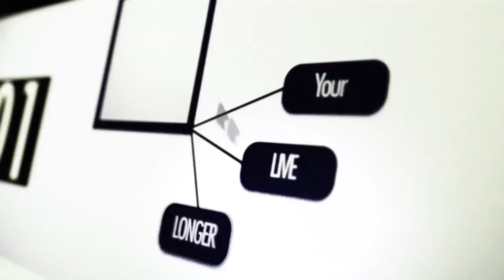Immunization Benefits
Immunization have been shown to save lives, however the phenomenon of "vaccine-denial" - refusing to take vaccination shots when they are readily available, is on the increase. On this episode of Health101 we look at a major benefit of having our children immunized.